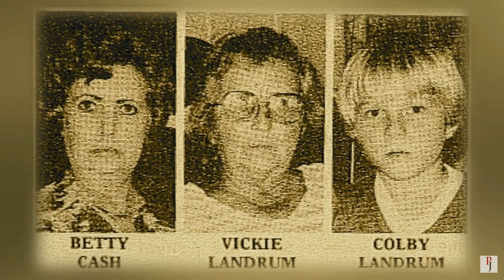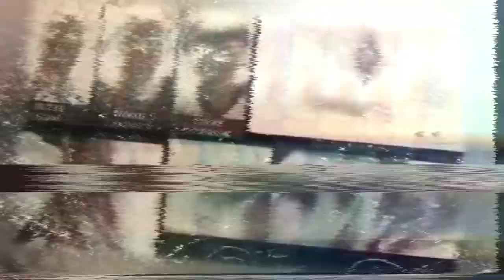1966 Old Field UFO/I believe It’s the Military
1966 Manchester UK vintage footage of a UAP filmed by a husband and wife on an 8 mm camera

Some say the sighting has been debunked but I still think it’s a mystery and open for debate

Nocturnal

UFO is an abbreviation for the US Air Force term ‘unidentified flying object’. To the military forces the term means something in the sky that can be seen but not recognised, rather than something ‘extraterrestrial’. Some branches of the Ministry of Defence prefer the term UAP (unidentified aerial phenomena).

Official reporting, analysis and recording of UFO sightings began in the early 1950s. Until 1967 Ministry of Defence policy was to destroy UFO files at five yearly intervals, so many records have been lost. Since 1970 most surviving Ministry of Defence UFO files have been reviewed for eventual release at The National Archives because of public interest in the subject.